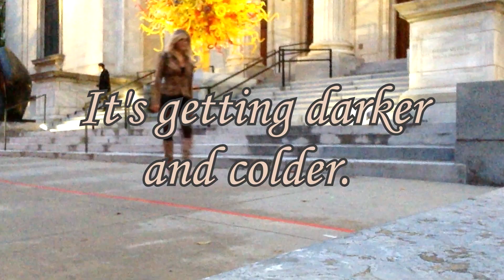OOTD - Miniskirt with Beige Jacket and Boots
I got a couple of lovely compliments while capturing this footage. Watch the outtakes at the end of the video.